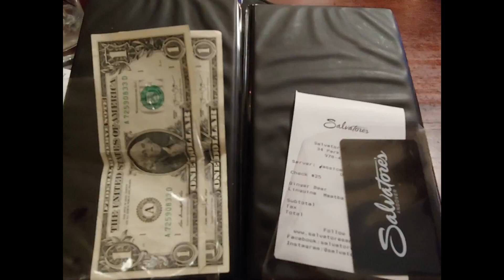Memories from Salvatore's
A slide show of my favorite restaurant.